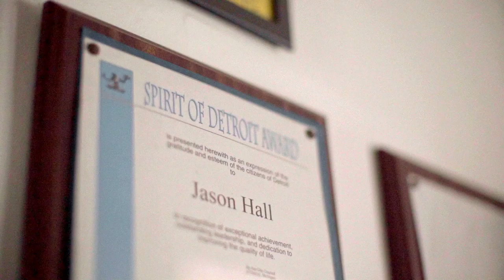Great Ride Series: Jason Hall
What if you invited everybody you know on a bike ride and they all showed up? Now, what if all of those people invited everybody they know to the bike ride and they all showed up? And what if this pattern continued until your ride got so big you needed to tell the police where you were riding so they could clear the streets? Enter Jason Hall, founder of Detroit's Slow Roll and RiDetroit.